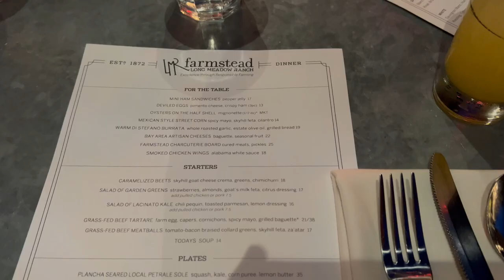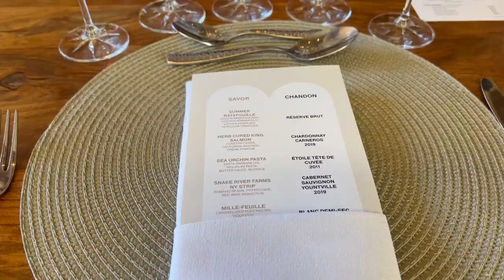TRAVEL VLOG: NAPA VALLEY + WINE TRAIN + HOT AIR BALLOONING + TRYING OYSTERS + MORE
Hey y'all! I had an absolute blast stepping out of my comfort zone the entire trip!

Hotel: Vista Collina Resort & Spa (10/10)

Wine Tastings: Far Niente and Chandon

Restaurant Night 1: Farmstead (10/10)

Restaurant Night 3: Bottega (7/10)

Wine Train: Napa Valley Wine Train (7/10) - No wine on the train; drinks are sold separately